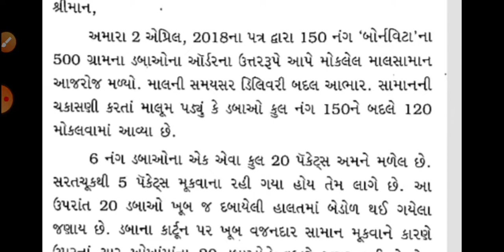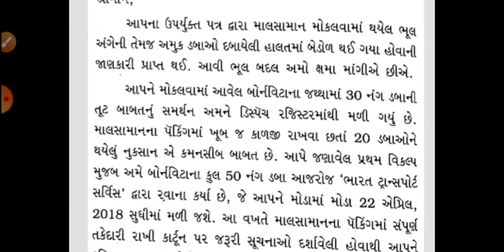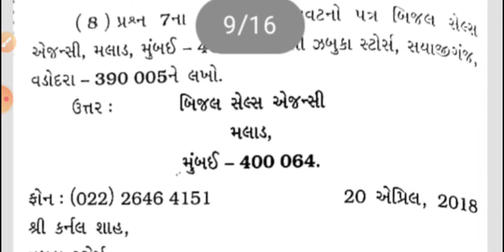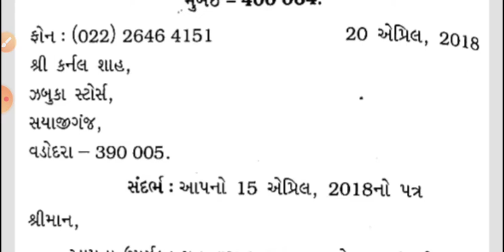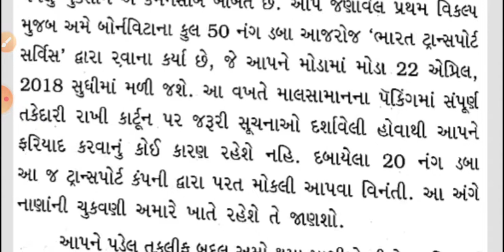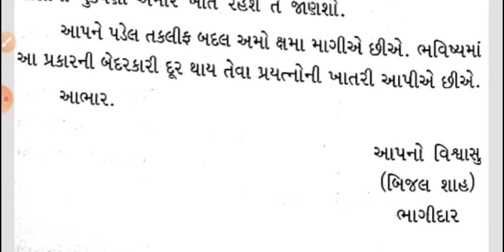Learn with pramod sir. Std:11Com(G),Sub:S.P/C.C,C.c,Ch:07,L:04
પત્ર :07,08